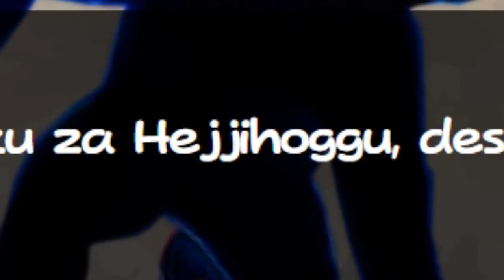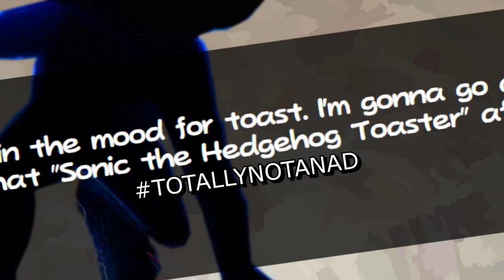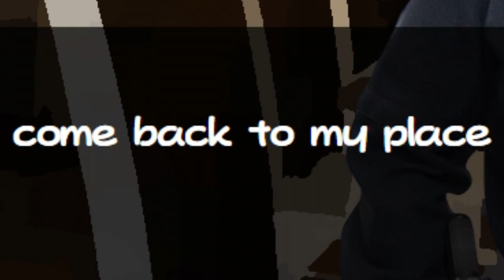Sonic The Hedgehog TOASTER Obsession! | Sonic Fan Game (RAGE 2019 Edition)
Welcome to another Sonic fan game video! This time, we're playing games for RAGE 2019 or the Really Amateur Games Expo. We're playing Sonic the Hedgehog the Producers of the Fast and the Furious. What are your thoughts on this fan game?